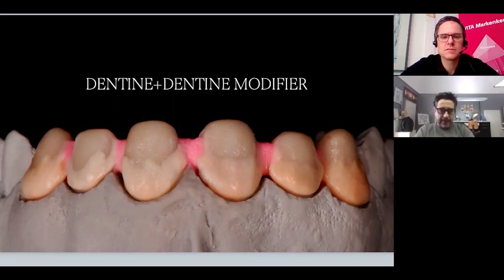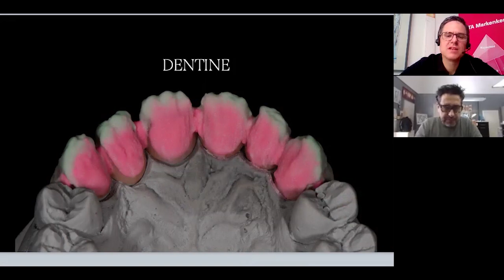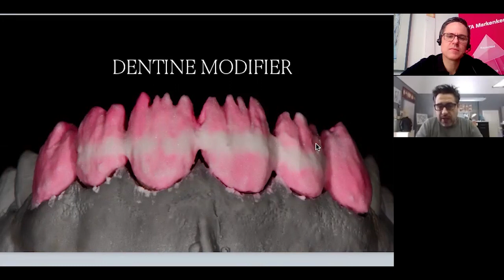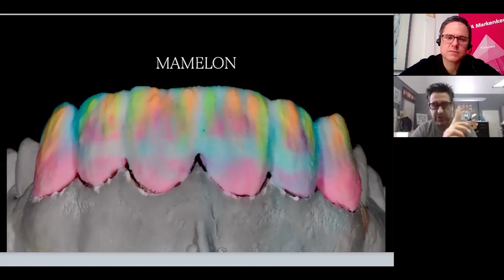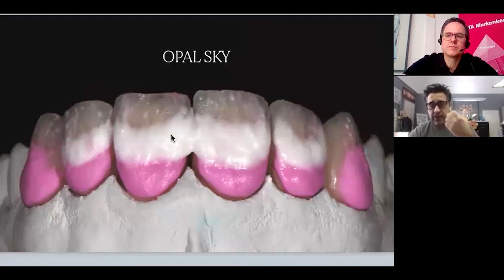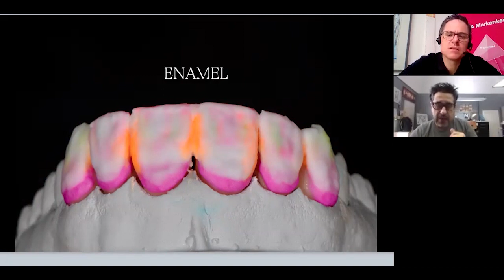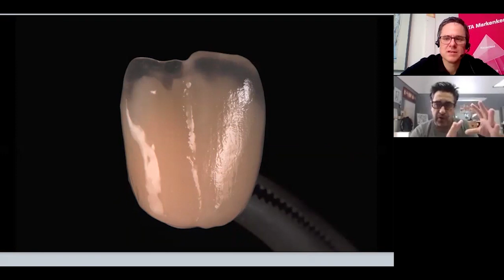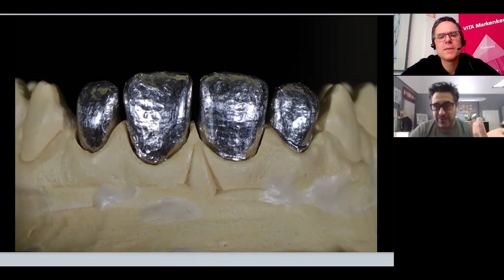Expert talk: VITA LUMEX® AC veneering ceramic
Expert talk: Dr. Michael Tholey (Head of Technical Services) and Mike Prosperino (Dental technician). My experiences with VITA LUMEX® AC. (April 22th, 2020 – VITA Social Media Activities.)